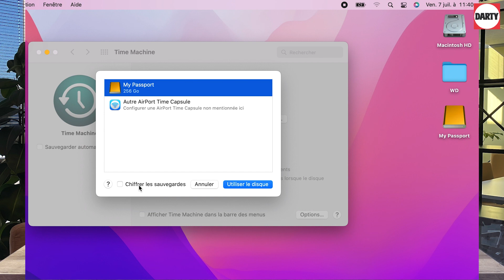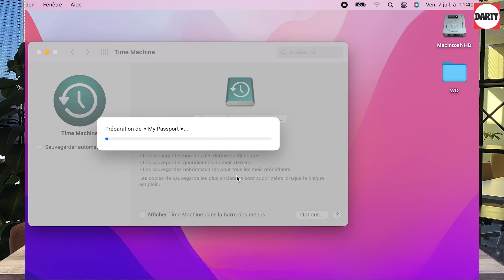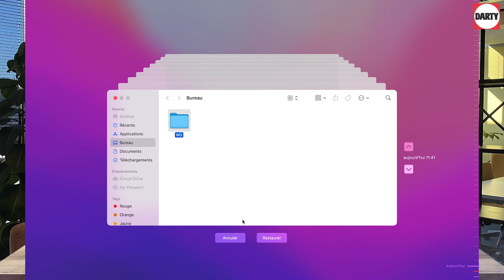Sauvegarder les données de son Mac avec Time Machine sur macOS Monterey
Si vous voulez garder vos données en sécurité et être prêt pour les pires scénarios, cette vidéo est faite pour vous. Ne manquez pas cette opportunité d'apprendre à utiliser Time Machine sur macOS Monterey pour sauvegarder vos données en toute simplicité.

Dans cette vidéo, nous allons vous montrer comment le faire de manière simple et efficace.

Au programme :

Introduction à Time Machine : Nous allons commencer par une brève introduction à Time Machine, en expliquant ce que c'est, comment ça fonctionne et pourquoi c'est crucial pour tous les utilisateurs de Mac.

Configuration de Time Machine : Nous vous guiderons à travers le processus de configuration de Time Machine sur macOS Monterey. Vous apprendrez à choisir un disque de sauvegarde, à personnaliser les paramètres de sauvegarde et à activer cette fonctionnalité vitale.

Sauvegarde initiale : Si vous n'avez jamais utilisé Time Machine auparavant, nous vous montrerons comment effectuer une sauvegarde initiale de toutes vos données. C'est le point de départ pour protéger votre Mac.

Sauvegarder automatiquement : Découvrez comment Time Machine effectue des sauvegardes automatiques en arrière-plan, garantissant que vos données sont toujours à jour.

Restaurer des fichiers : Nous expliquerons comment restaurer des fichiers à partir de vos sauvegardes Time Machine. Que ce soit un document, une photo ou une application, vous saurez comment le récupérer rapidement et facilement.

Conseils et Astuces : Nous partagerons quelques conseils et astuces pour optimiser votre utilisation de Time Machine, comme la gestion de l'espace disque, la planification des sauvegardes et la protection de vos sauvegardes contre les menaces.

Restez connecté pour plus de tutoriels, d'astuces et de guides sur tout ce qui concerne la technologie.

Remarques :
Vous aurez besoin d'un disque dur ou SSD externe que vous allez connecter à votre ordinateur.
Utilisez-le uniquement en tant que disque de sauvegarde Time Machine.
La capacité de votre disque de sauvegarde doit être au moins égale voire supérieure à celle du volume à sauvegarder.
Si votre disque de sauvegarde ne dispose pas de suffisamment d’espace de stockage pour une sauvegarde complète, Time Machine vous l’indique.
La sauvegarde de vos données est automatique, dès que vous avez défini le support qui doit être utilisé pour conserver vos données.

00:00 - Introduction
00:42 - Activer Time Machine sur son Mac
02:14 - Démarrer une sauvegarde des données
03:07 - Récupérer ses données manuellement
04:00 - Conclusion